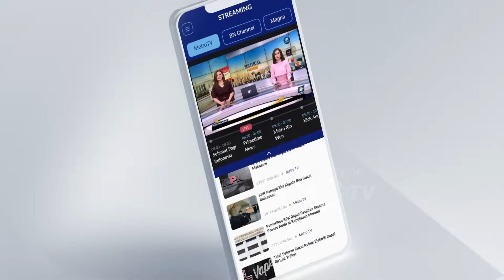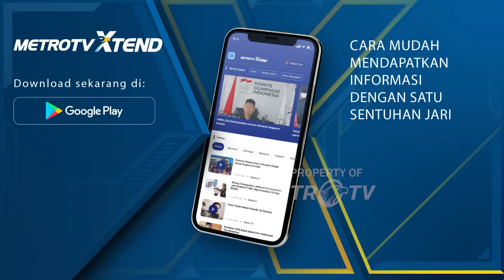Menteri Agama kembali Komentar Terkait Pemimpin Masa Depan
MetroTV, Menteri Agama kembali berkomentar tentang pemimpin masa depan, kali ini Menag mewanti-wanti pemilihan agar waspada dengan mulut manis dan wajah ganteng.